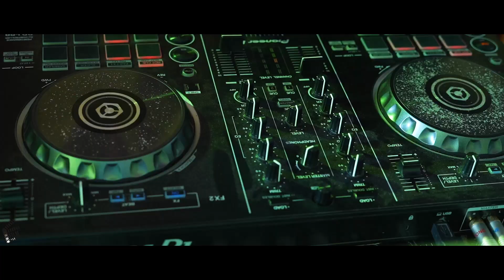Madurai Grand Marraige Candid Video - FilmAddicts Photography - Wedding Moments of Umesh & Sandhiya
MaduraiGrandWeddingCandidVideo - @FilmAddictsPhotography - Wedding Moments of Umesh & Sandhiya

M.Thirumaran,
FilmAddicts Photography,
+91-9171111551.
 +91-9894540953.